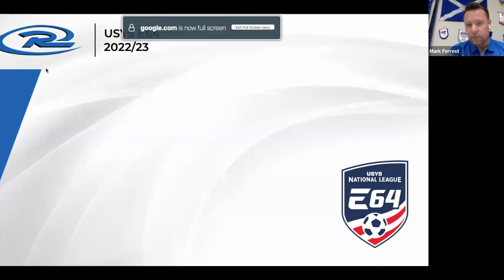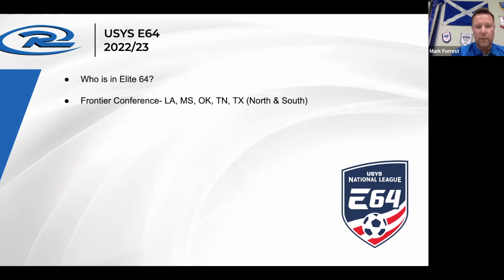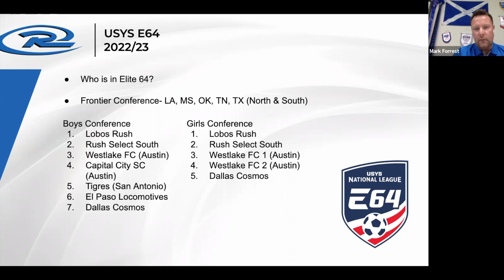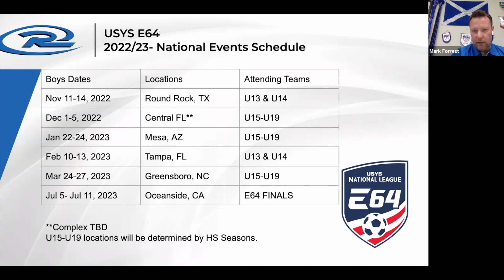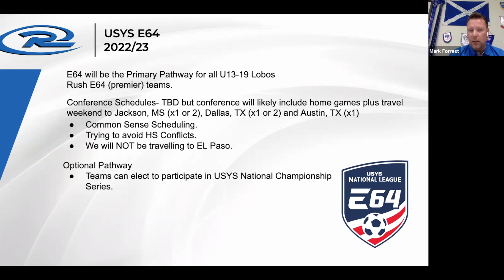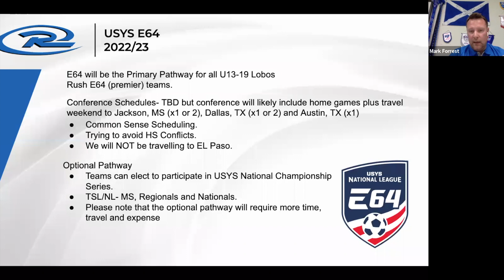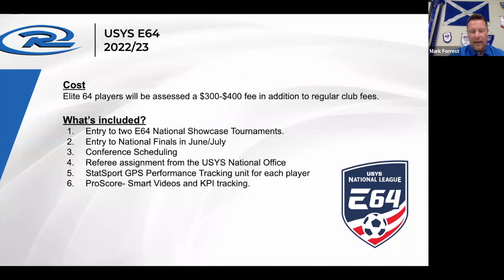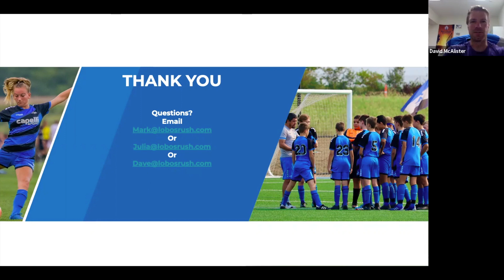ELITE 64 and Lobos RUSH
A brief overview from Lobos RUSH about the NEW ELITE 64!!!